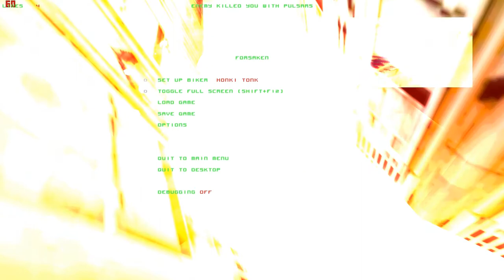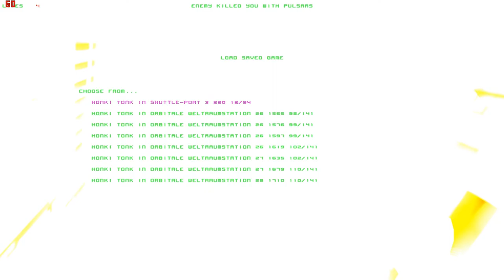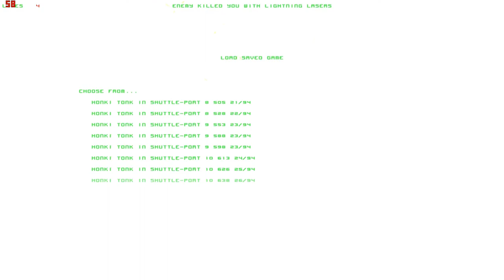Lets Play Forsaken (Total Mayhem) (Blind) 37 - Überall Blitze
das nervt überhaupt nicht.